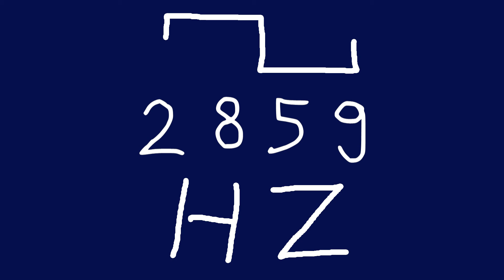2859 hz square